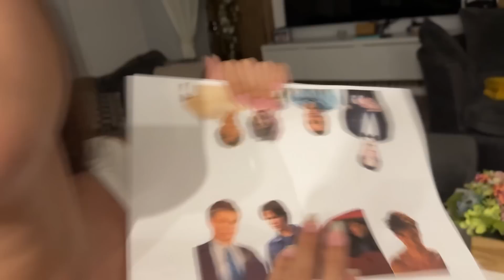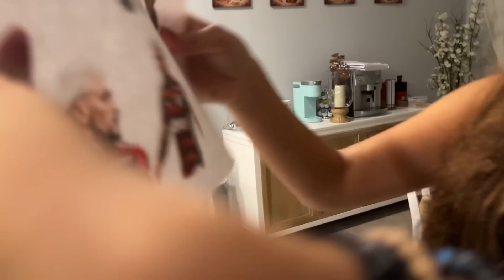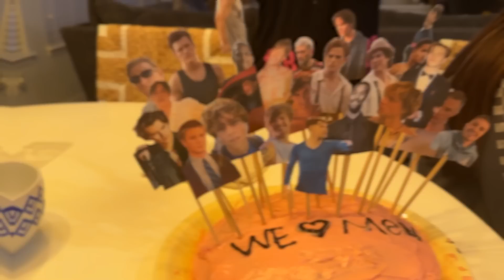FESTA DO PIJAMA DE DESPEDIDA DAS MINHAS AMIGAS😭